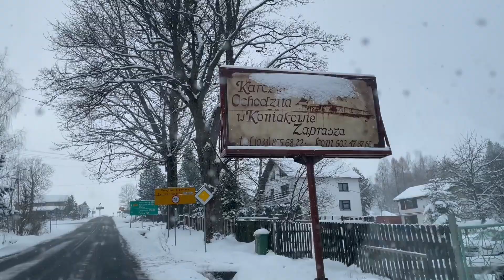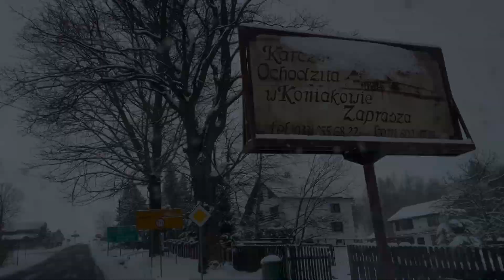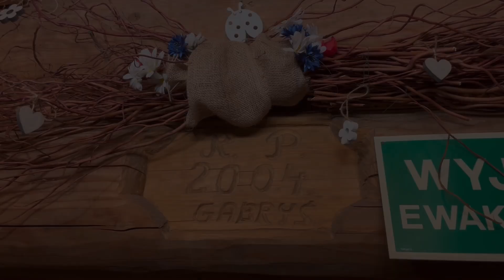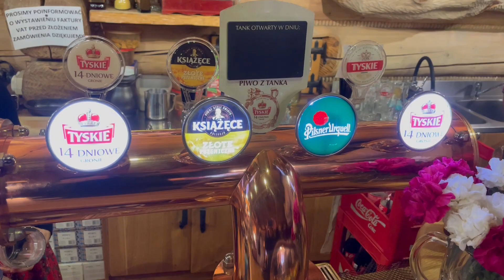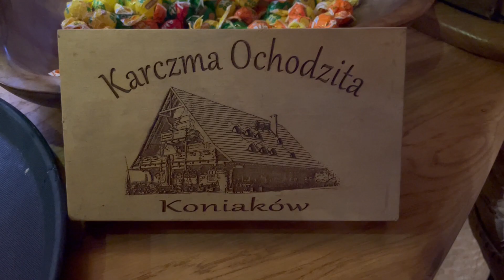KARCZMA "OCHODZITA" KONIAKÓW 26.11.2023